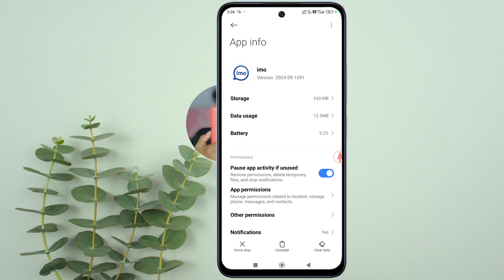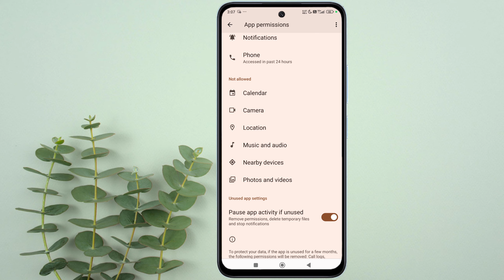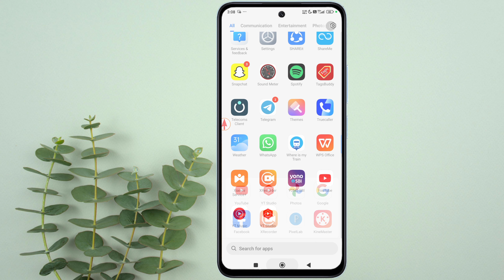Imo voice message problem | Imo voice message sound problem | Imo voice message not playing